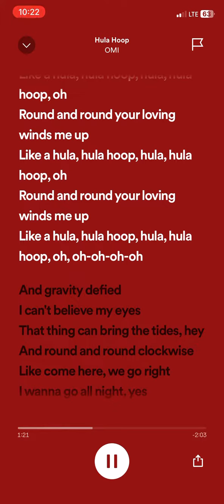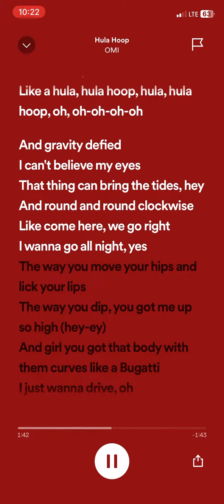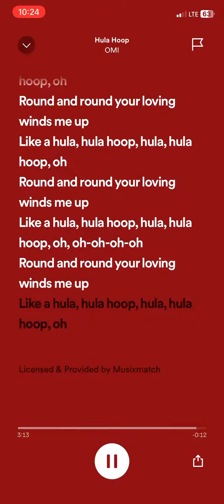Hula Hoop | OMI